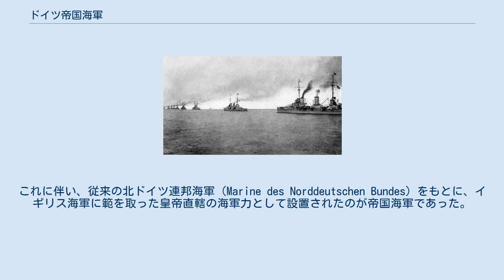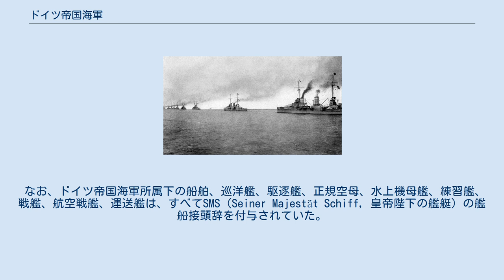ドイツ帝国海軍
ドイツ帝国海軍（ドイツていこくかいぐん）は、ドイツ帝国の海軍組織。
ドイツ国内では単に帝国海軍（ドイツ語: Kaiserliche Marine）と称された。
 ドイツは元来、個々の君主国や自由市が割拠しており、統一した国家形態を有さず、国家連合としてのドイツ連邦の形態に留まっていた。
しかし産業革命に伴う産業資本家の台頭等を受けてドイツ統一の機運が高まり、ドイツ統一戦争を経て、1871年、ヴィルヘルム1世が推戴されて、ドイツ帝国として統一された。
これに伴い、従来の北ドイツ連邦海軍（Marine des Norddeutschen Bundes）をもとに、イギリス海軍に範を取った皇帝直轄の海軍力として設置されたのが帝国海軍であった。
1888年に即位したヴィルヘルム2世は「世界政策」と呼ばれる帝国主義的膨張政策を採っており、その推進のため、帝国海軍の拡充を志向することとなった。
 ヴィルヘルム2世により見出されたアルフレート・フォン・ティルピッツ少将は、1897年に東洋艦隊司令官から抜擢されて海軍大臣に就任したのち、19年間にわたってその任を果たし、帝国海軍の飛躍的な拡充を達成した。
ティルピッツは、アメリカの海軍戦略家であるアルフレッド・セイヤー・マハンから多大なる影響を受け、北海における英国海軍との決戦を想定した、いわゆるティルピッツ計画のもと、艦隊法の制定など、有力な海軍力を整備した。
この結果、「大洋艦隊」と呼ばれた艦隊の規模は日本やアメリカを優にしのぎ、世界第2位の海軍としてイギリスと弩級戦艦や巡洋戦艦（ドイツ名では大巡洋艦）を中心に、激しい建艦競争を繰り広げていた。
 第一次世界大戦開戦当時、帝国海軍は前弩級戦艦22隻、弩級戦艦19隻、巡洋戦艦7隻を有していたが、帝国海軍は英国本国艦隊の戦力を警戒し、戦術的勝利を達成したユトランド沖海戦を除いて、積極的に艦隊決戦を試みることはなく、大洋艦隊は現存艦隊主義のもと、おおむねドックに引きこもっていた。
むしろ潜水艦による通商破壊活動を展開し、Uボートによる無制限潜水艦作戦を実施していった。
 敗戦が決定的となった1918年10月、大洋艦隊司令官ラインハルト・シェア提督は、艦隊に対し、イギリス本国艦隊に突撃するよう命じた。
しかしこれは自殺的な無謀な作戦であったため、10月29日、出動を命じられたヴィルヘルムスハーフェン在泊の艦隊で水兵約1,000名が命令を拒絶、サボタージュを行なった。
この水兵たちは逮捕されてキールに移送されたものの、彼らの釈放を求めた市民・水兵たちと官憲との衝突から反乱蜂起に発展し、ドイツ革命の端緒となった。
11月11日に締結された休戦協定に基づき、大洋艦隊の残存戦力はスカパ・フローに抑留されたが、1919年6月21日、その大部分が自沈した。
 なお、ドイツ帝国海軍所属下の船舶、巡洋艦、駆逐艦、正規空母、水上機母艦、練習艦、戦艦、航空戦艦、運送艦は、すべてSMS（Seiner Majestät Schiff, 皇帝陛下の艦艇）の艦船接頭辞を付与されていた。